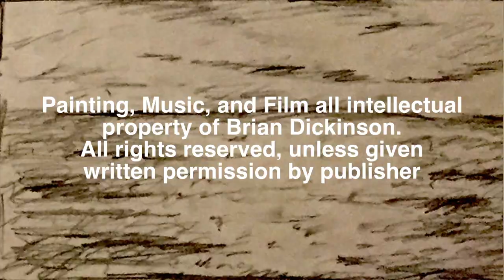PaintPaintPaint Presents: "Story of Canoe Lake"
PaintPaintPaint presents a short film made by Brian Dickinson for a film class he attended. This short explores the life and art of the famous artist, Tom Thomson. Don't worry, there are more comedy based episodes and original content still to come. Enjoy!